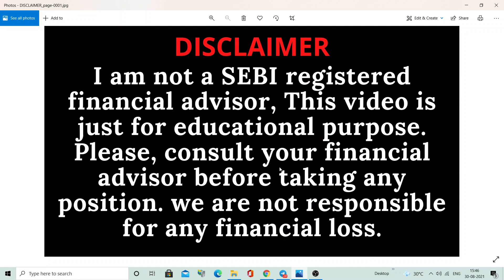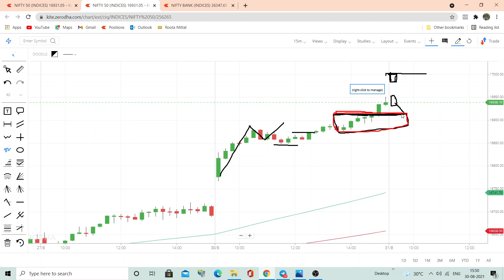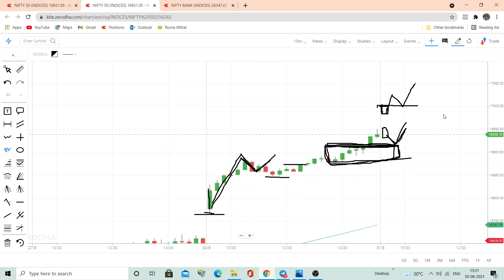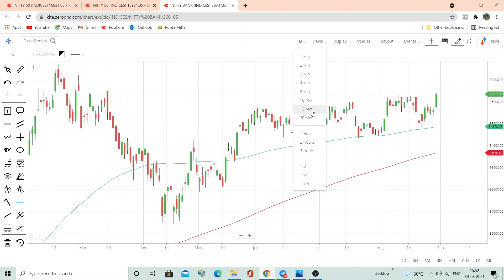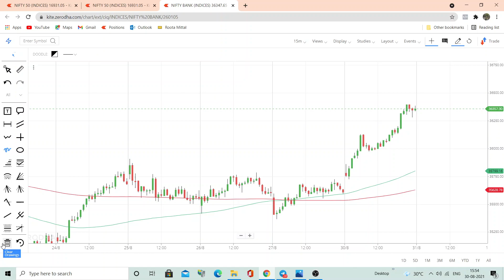nifty bank nifty daily analysis | nifty bank nifty today 31 august